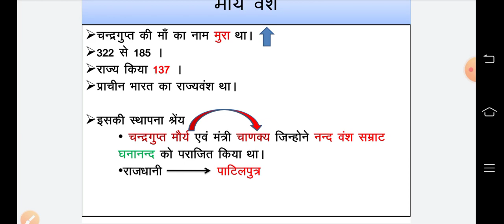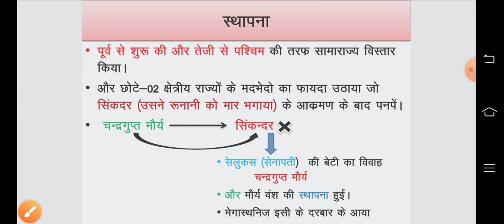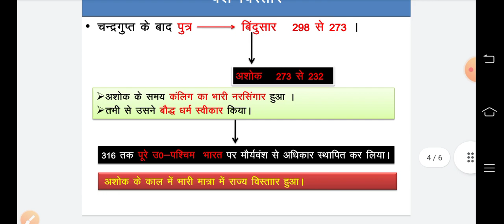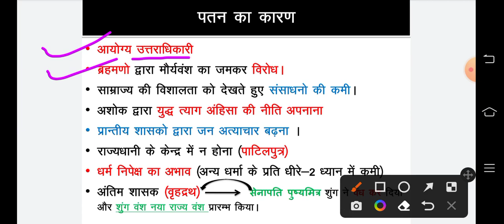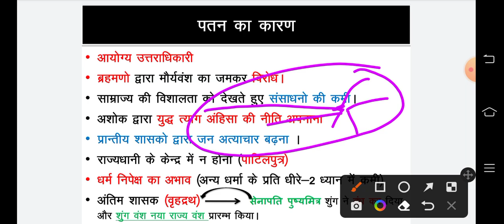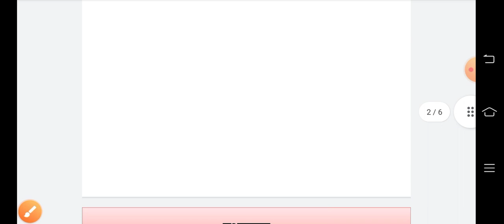मौर्य वंश का इतिहास, अशोक का इतिहास, इतिहास, Maury Vansh Ka History